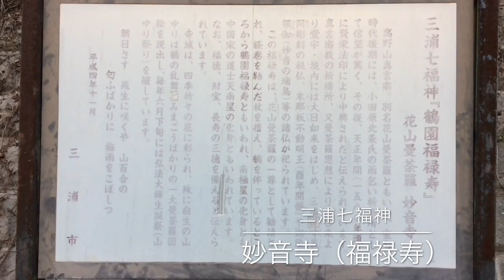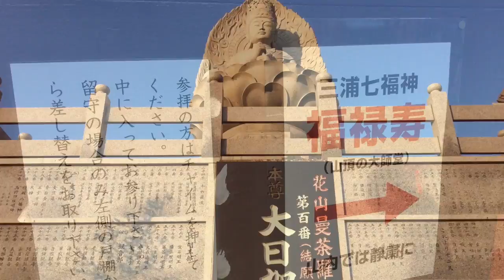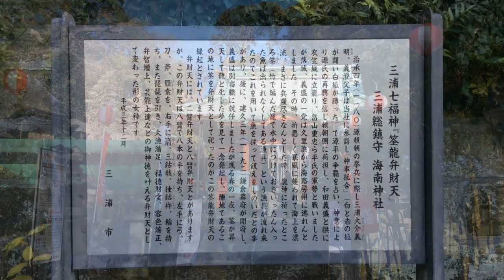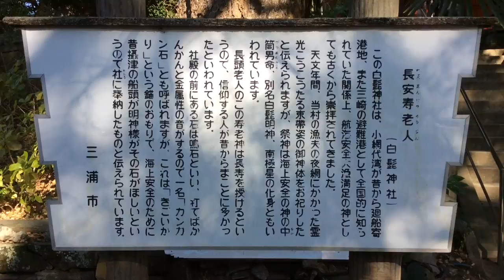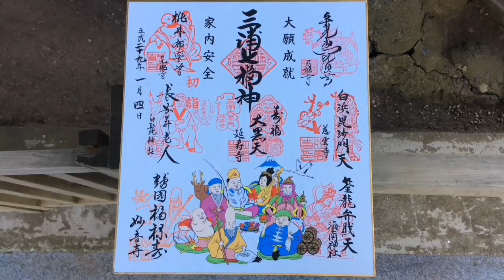三浦七福神 2017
2017年1月4日撮影。

神奈川県三浦半島をほぼ一周する三浦七福神巡りに行きました。昨年三浦半島のいくつかの神社巡りをしたこともあり、二つの神社は再訪となりましたが、寺院は全て初めて行ったところばかりでした。歩くと三崎口駅を起点として総距離およそ25kmほどあり、しかも三浦半島は結構高低差があり、脚力に自信のない人は車を使った方が良いかと思います。私は歩きましたが、同じように歩いて巡拝している人は少なかったです。自転車で巡拝している人もいました。
以下雑感
・妙音寺（鶴園福禄寿）
どこの寺社から巡拝しても良いのですが、私は三崎口駅から歩いて15分ほどのこの真言宗のお寺から半島を時計回りに行くことにしました。本堂裏手の山の上に福禄寿が祀られています。静かなお寺でした。
・圓福寺（金光恵比寿尊）
浄土宗のお寺です。階段を上がって行くと立派な本堂があります。
・慈雲寺（白浜毘沙門天）
小さな臨済宗のお寺です。周囲は民家や大根畑です。
・海南神社（ 筌龍弁財天）
三浦総鎮守とされる大きな神社。境内には末社が大変多いが、弁財天は本殿に合祀されている。地元の人の他、観光客も多い。
・見桃寺（桃林布袋尊）
けんとうじ、と読む臨済宗の小さなお寺。お寺の名前は源頼朝の別邸「桃の御所」の跡地に開山したことを由来とする。
・白髭神社（長安寿老人）
海沿いの静かな神社。本堂の中に寿老人の絵がある。
・延寿寺（寿福大黒天）
大根畑を通って行くとある日蓮宗のお寺。

感想
前日に観光地である江ノ島鎌倉七福神に行ったあとだったので、全体的にかなり静かな場所ばかりでした。三浦大根が有名な地。どこにでも広い大根畑が広がっており、また海を見渡せる場所も多く、のどかな印象です。